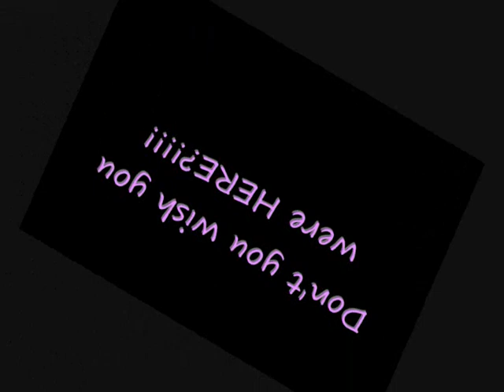Night Out with the Group at the Hof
Ever wonder what a night out in Speicher, Germany is like?

Here's a little sneak peek at what our group likes to do!!!

XOXO
**I do have permission to be showing showcasing at the Hof by the owner. All music in the background is what is played while there. All pictures are My own***